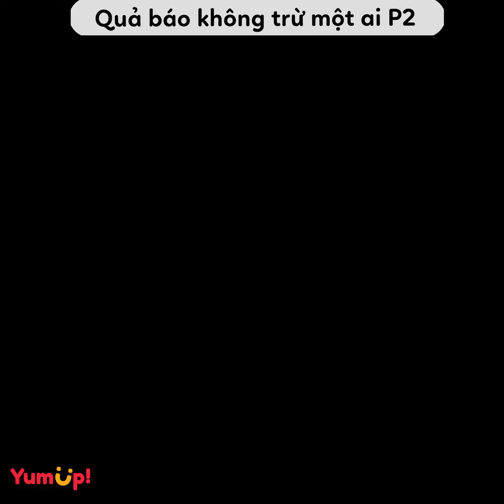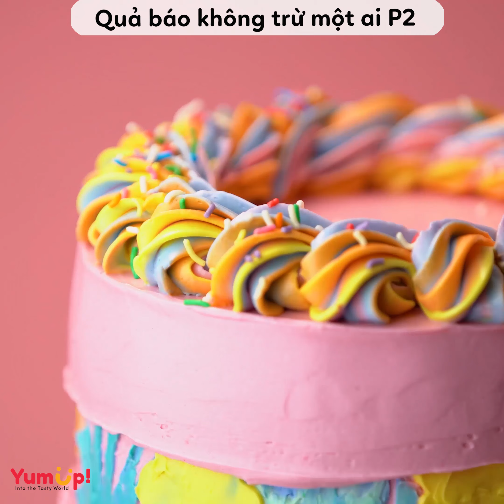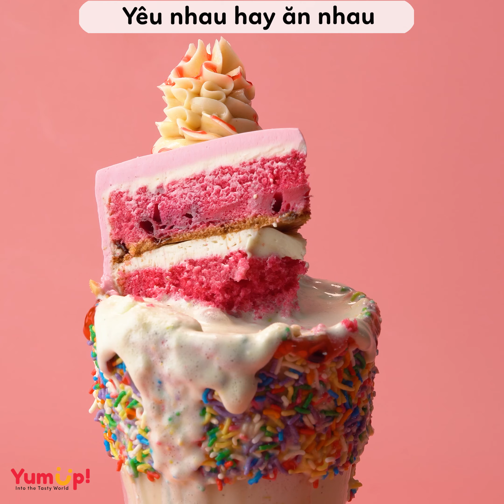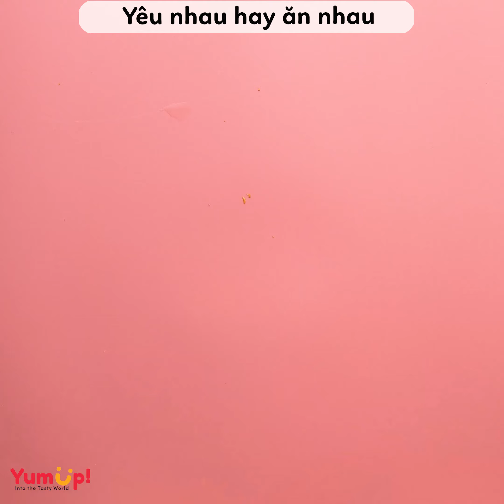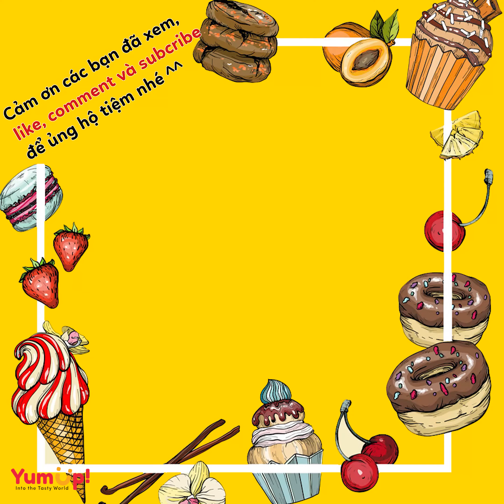Tâm sự số 217✨ Quả báo không trừ một ai ✨ Tâm Hồn Ăn Uống 🥧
0:00 Quả báo không trừ một ai P1
3:57 Quả báo không trừ một ai P2
8:22 Yêu nhau hay ăn nhau